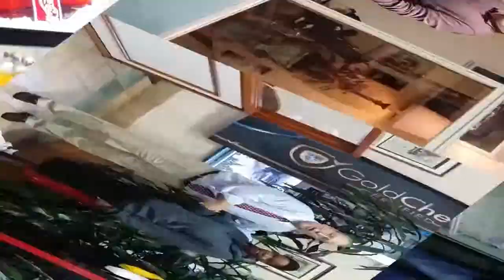Thomson Chrysler Dodge Jeep MVP Testimonial 150615 Augusta GA Evans Aiken SC GA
Thomson Chrysler Dodge Jeep Feature Video
2158 Washington Rd
Augusta GA Evans Aiken SC GA, 30824